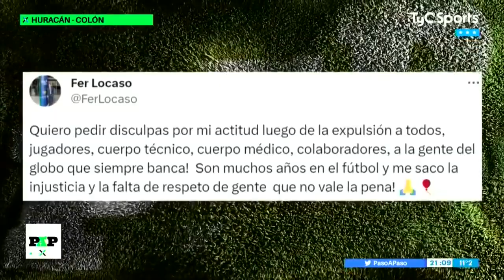PASO A PASO | HURACÁN 2-1 Colón | Fecha 3 - Copa LPF 2023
Seguí todo el contenido de Huracán acá!!